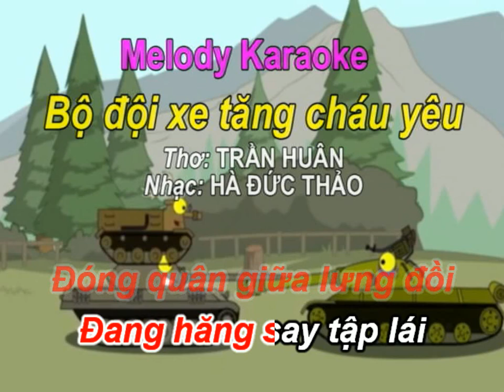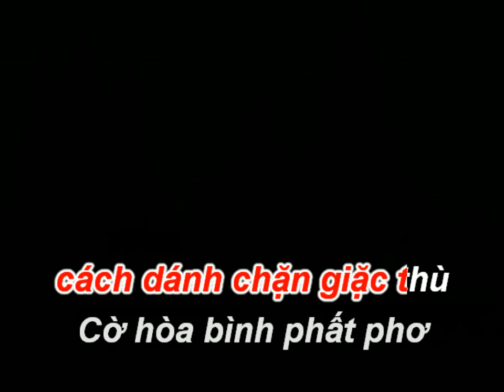melody karaoke BỘ ĐỘI XE TANG CHÁU YÊU - Thơ TRẦN HUÂN - Nhạc MẶC TUÂN